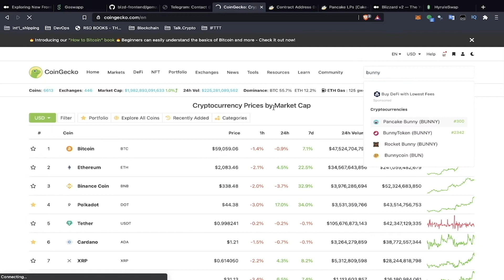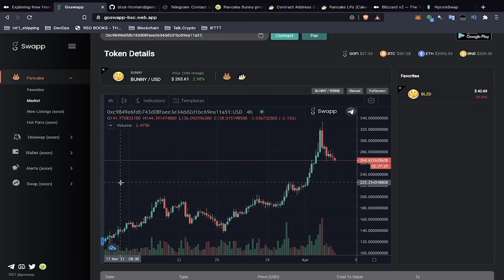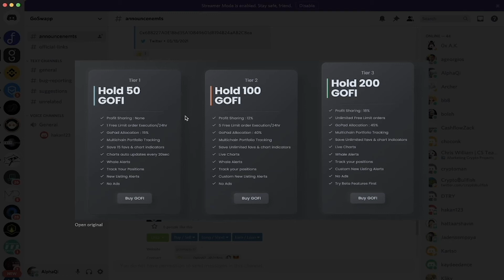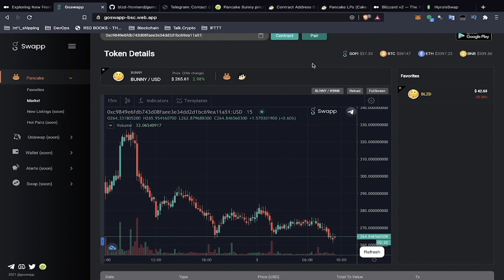GoSwapp.io DeFi Platform Review | TradingView Charts for PancakeSwap | Binance Smart Chain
GoSwapp.io is a DeFi application that brings the Uniswap And Pancakeswap trading experience to your mobile device. In this video, Mike, navigates the GoSwapp platform that gives users the ability to track the performance of their favorite tokens on the Binance Smart Chain and Ethereum network. He shows you how to pull up charts for any token using the contract address and inputing that information on GoSwapp. You can explore newly listed tokens, track token metrics, price graphs, and transactions over the Go Swapp UI interface.

00:10 GoSwapp Platform Intro
00:40 Loading Charts Using Contract Address (Pancake Bunny)
02:00 GoSwapp Membership Tiers

- Beginner Workshops
- Technical Help
- Altcoin Analysis Q&A
- Research Reports
- Community-vetted ICOs